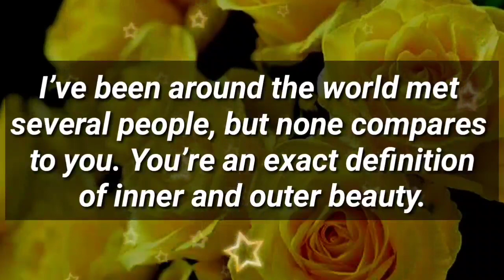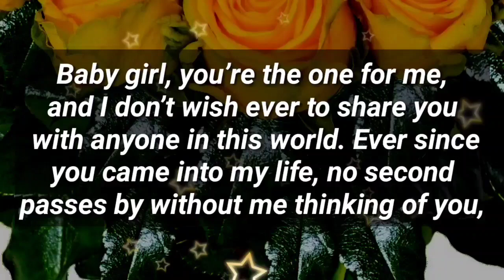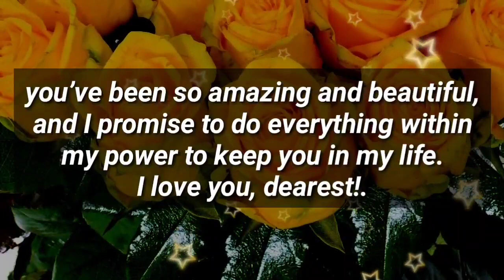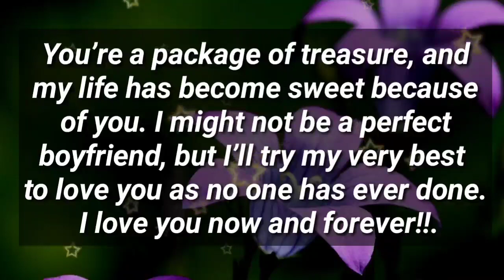I'VE NEVER SEEN SOMEONE AS SELFLESS AS YOU ARE...💕✨❤📩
my love
dm current energy
divine masculine
dm df
dm message to df today
dm tarot
dm reading
twin flame
twin flames
Karmic
happy twins 11:11
love
Love
love quotes
love poem
love poems
love lines
love feel
true love
poem
poems
love songs
love music
feelings of love
love feelings
Dm to df
dm df
dm
 df dm
aquarius
df
taurus
unique tarot
all i want
aquarius tarot
virgo
twin flame reading today
twin flame